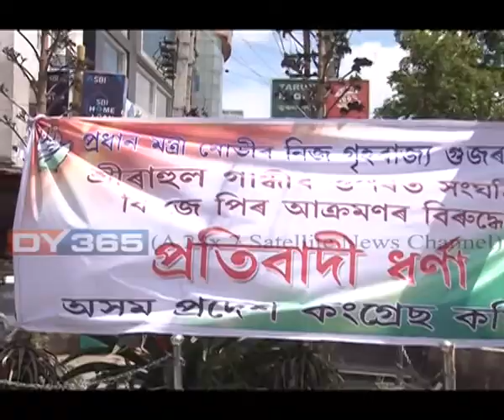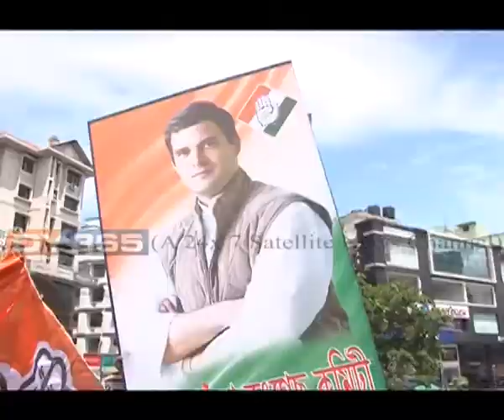Rahul Gandhi Attack in Gujarat | Congress | BJP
On Friday, Rahul Gandhi was attacked by BJP workers who pelted stones at his convoy in Banaskantha district, while visiting the flood affected areas of Dhanera and Kankrej in Gujarat.
This triggered a lot criticism and protest in the country along with in Assam.
Watch to know more: